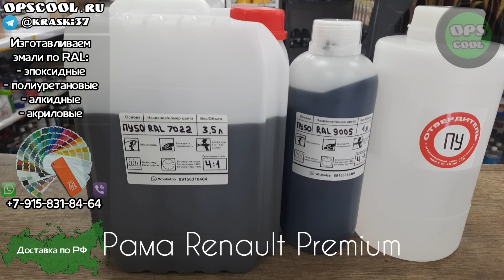Приготовили полиуретановые эмали, для покраски рамы на тягаче Renault Premium / г. Орёл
Для клиента из города Орёл приготовили полиуретановые эмали 50% глянца для покраски рамы на тягаче Renault Premium
RAL 7022 3,5 л
RAL 9005 1 л